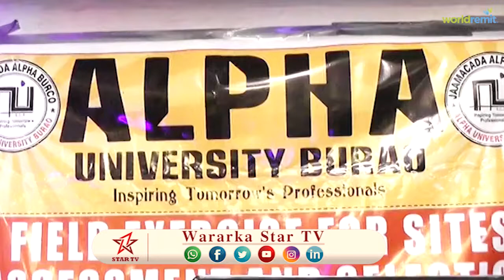DAAWO MUNAASIBAD LOO QABTAY ARDAYDA KU SOO BIRAYSA JAAMACADA ALPHA FARECEEDA BURCO